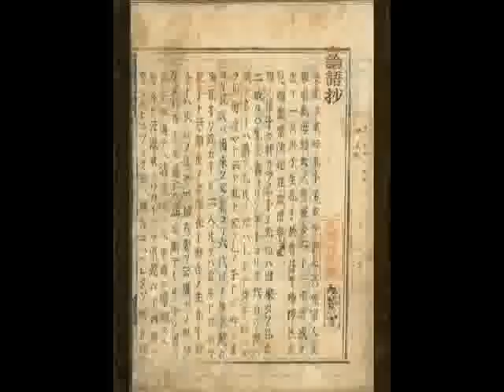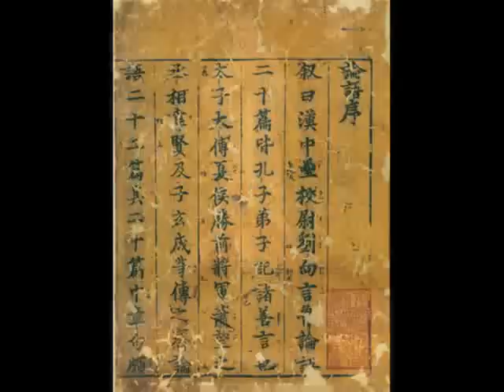Think Again Awards 2008 - S057 - The Chinese Ghosts Culture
MFBM Chan Lui Chung Tak Memorial College
S057
Chan Ki Hong
Choi Tsz Wai
Hui King Cheung
Lam Chong Yu